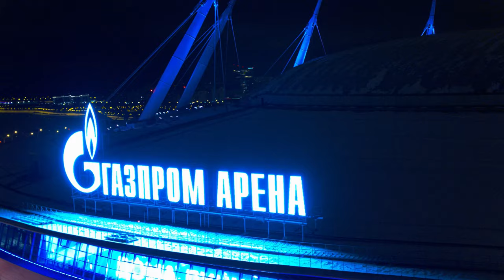Полная версия. Новогоднее световое шоу на стадионе "Газпром Арена" и Лахта Центре 2021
*в шоу использована музыка «Carol of the Bells», автор Н. Д. Леонтович.

Не успели загадать все желания под бой курантов? У вас есть второй шанс - Старый Новый год.

Предлагаем под звон бокалов с шампанским вновь окунуться в атмосферу праздника и посмотреть полную версию новогоднего светового шоу, которое подарили петербуржцам Лахта Центр, "Газпром Арена" и инженерная компания ЛИИС.

Своими волшебными огнями петербургский небоскреб и стадион вдохновят на самые высокие свершения в новом году.